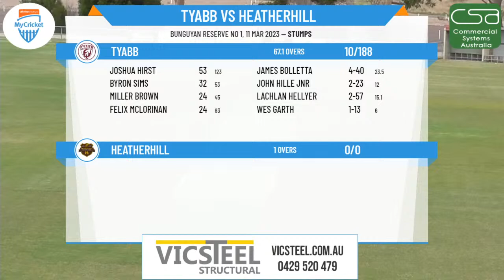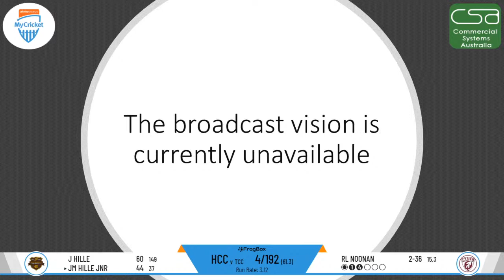Mornington Peninsula CA - Bendigo Community Bank - SEMI FINAL - Tyabb v Heatherhill - Day 2